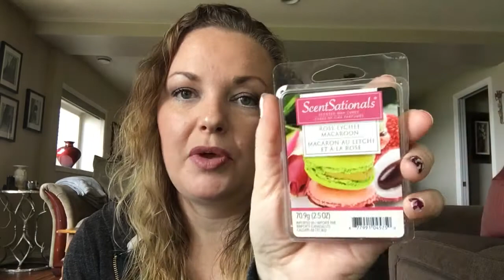TBT Melt Review: CFTKR's Lemon Fluff🍋